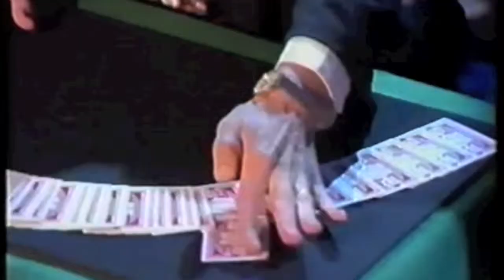Shadows of YouTube